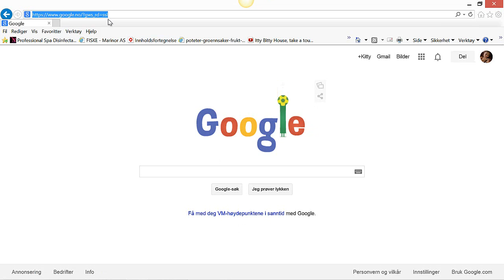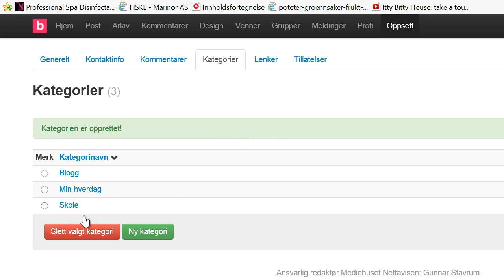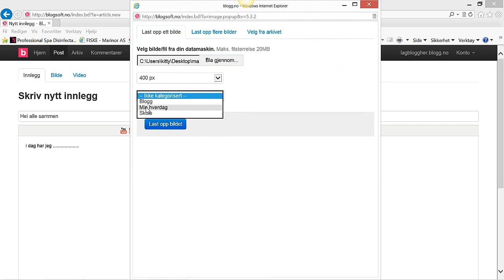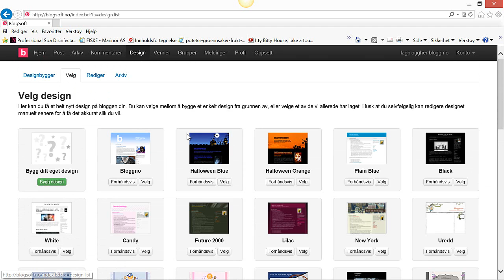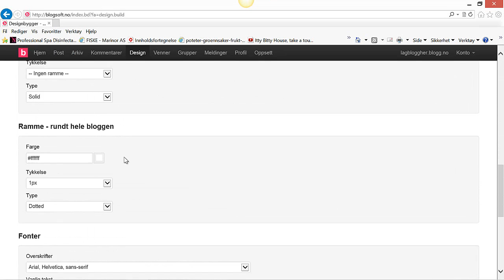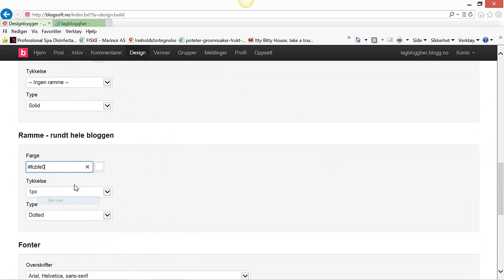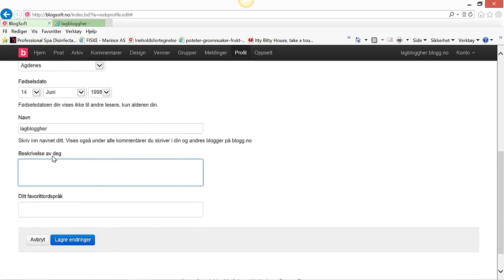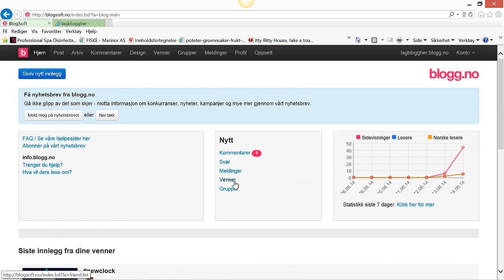lag blogg ENKELT på 10 min :D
Her kan du lage en fin blogg kjemperaskt, under 10 minutter har jeg gått igjennom alt du trenger for en ny blogg :D